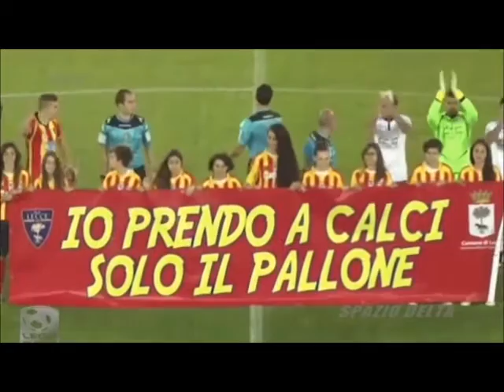Da "Sport Puglia" - Intervista a Stefano Adamo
Il Prof.re Stefano Adamo, Vice-Presidente dell'U.S. Lecce, intervistato dal giornalista Bruno Conte.
Immagini tratte da - Delta TV Regionale - canale 288 del digitale terrestre.